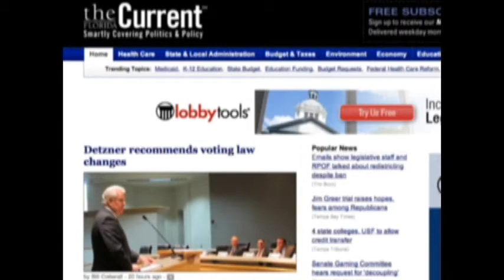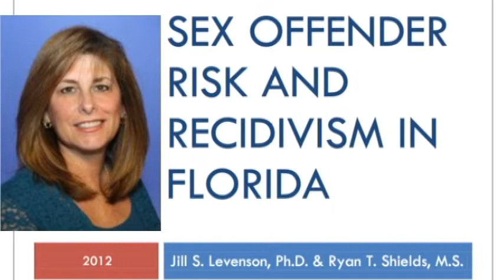Sex Offender Study